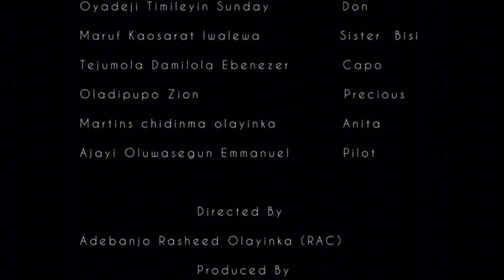KING DAVID’S PALAVA Episode 4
Unlike other TV series based on a character, The Compound Series is based on the compound itself…

 Episode  5 Out Next Sunday

Enjoy a story, filled with drama, comedy, tragedy and more🔥🎥

Written by R.A.C   Rasheed_Arts Concept

CAST

Adebanjo Rasheed Olayinka       Olami

Oyadeji Timileyin Sunday             Don

Maruf Kaosarat Iwalewa              Sister  Bisi

Tejumola Damilola Ebenezer       Capo

Oladipupo Zion                             Precious

Martins chidinma olayinka           Anita

Ajayi Oluwasegun Emmanuel       Pilot

                  Directed By
Adebanjo Rasheed Olayinka (RAC)

                  Produced By
Rasheed_Arts Concept  (RAC)

                  Screenplay By
Adebanjo Rasheed Olayinka
Tejumola Damilola Ebenezer
Akinnibi Oluwaseun Racheal
Oyadeji Timileyin Sunday

                 Assistant Director
Oyadeji Timileyin Sunday

                 Cinematography By
Adebanjo Rasheed Olayinka

Tianah

                 Editor/ Colorist / Subtitles
Adebanjo Rasheed Olayinka
Av